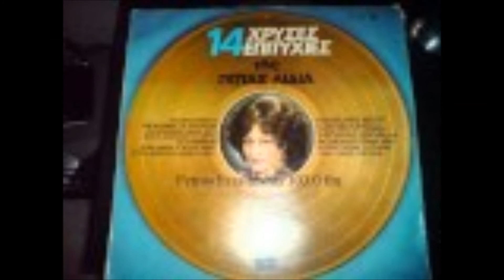Giota Lydia - To Kokkino Foustani (Το κόκκινο φουστάνι)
To Kokkino Foustani        (Το κόκκινο φουστάνι)

Βάλ' το κόκκινο φουστάνι
κι έλα πάμε για σεργιάνι
μες στα κόκκινα ντυμένη
θα 'σαι κούκλα στολισμένη.

Κόκκινο το φουστάνι σου
σαν αίμα σαν ροδίνη
σαν την φωτιά που μ' άναψες
κούκλα μου και δε σβήνει.

Αχ το κόκκινο φουστάνι
σαν γαρίφαλο σε κάνει,
σαν γαρίφαλο σε γλάστρα
όμορφή μου ξελογιάστρα.

και στολίσου μάνι-μάνι
να 'σαι σαν πασάς στο κάμπο
να σε χαίρεται η καρδιά μου.